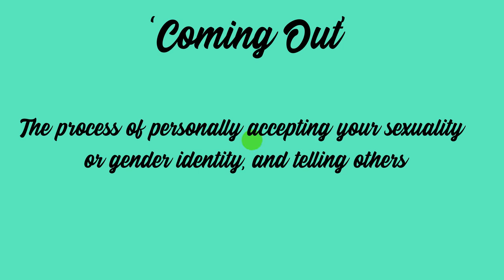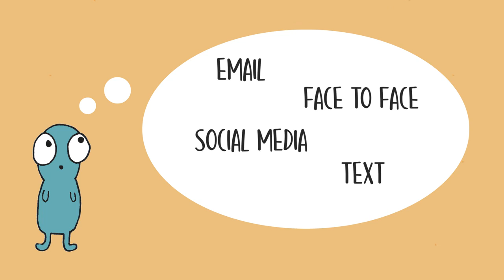' Coming out '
A Voiceover I did for the animated film by Norfolk LGBT+ Project to support 'coming out'.

As a creative, it means a lot to be able to lend myself to such important campaigns.